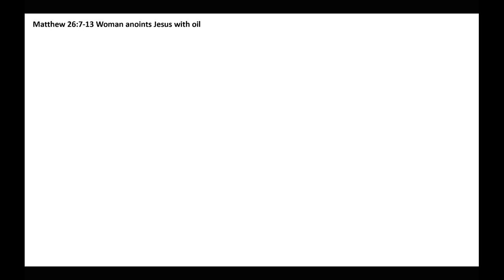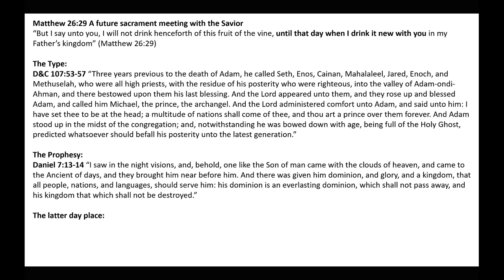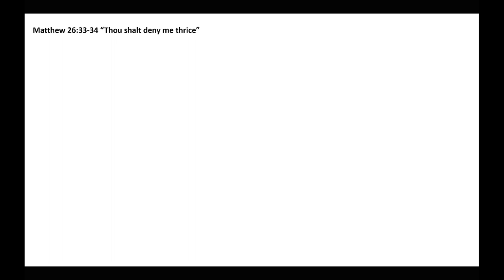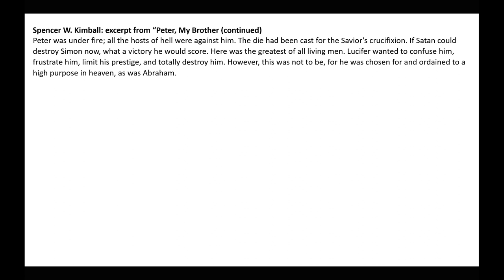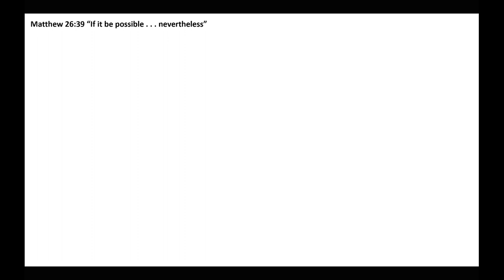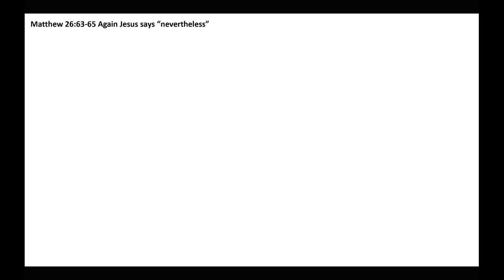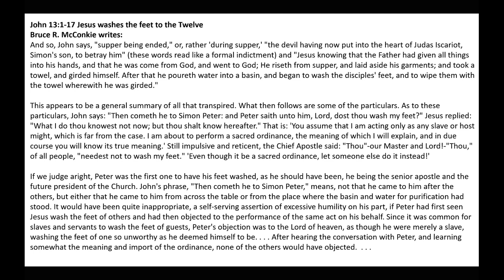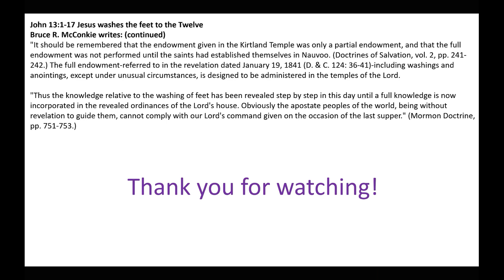Thou shalt deny me thrice | Matthew 26; Mark 14; John 13 | Michael S. Cluff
This presentation gives commentary and insight on Matthew 26; Mark 14; John 13.